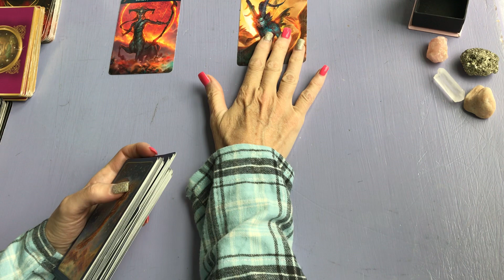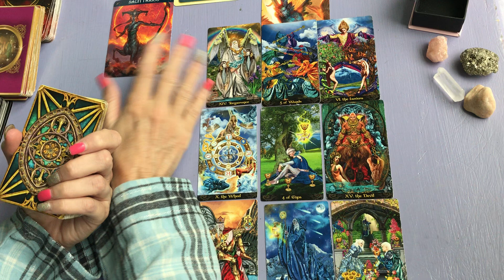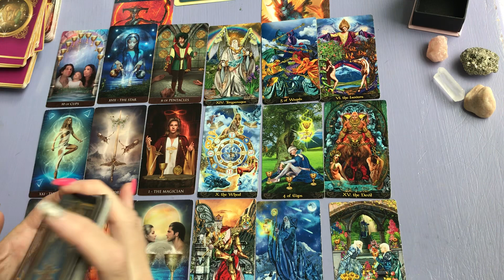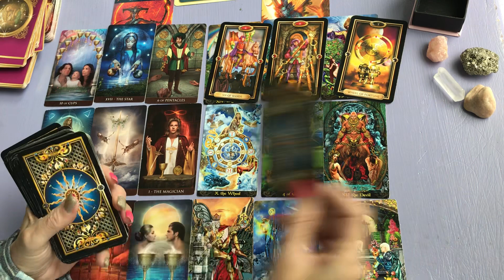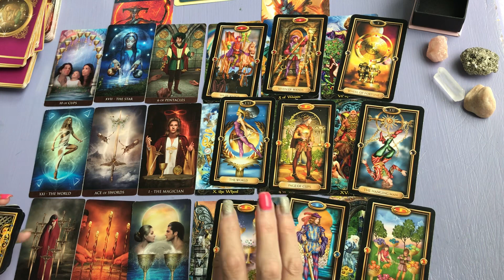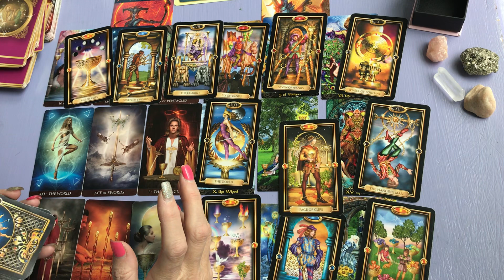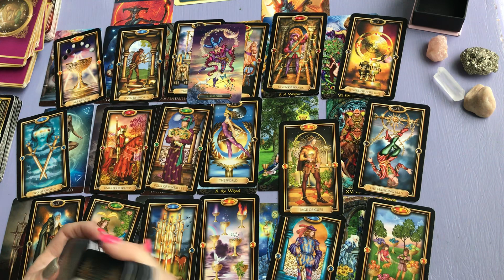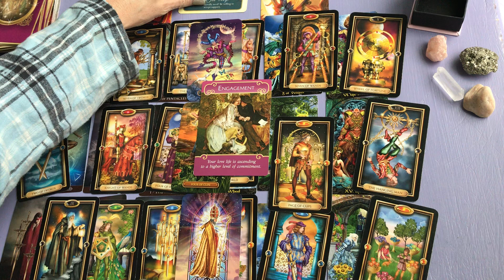SAGITTARIUS & CAPRICORN TAROT (FEBRUARY 2021) ~ "WORKING THINGS OUT"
CAPRICORN WEEKEND TAROT CARD READING JANUARY 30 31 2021.